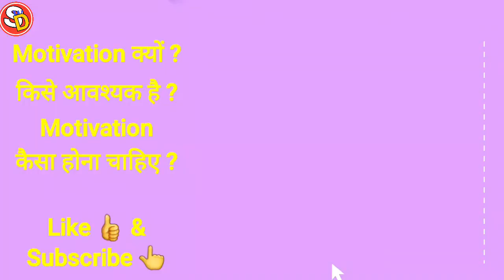Motivation क्यों, किसे और कैसा होना चाहिए ? Sarswati Shishu Vidya Mandir सरस्वती शिशु विद्या मंदिर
नमस्कार
दोस्तों, इस वीडियो को देखकर आपके अंदर जो जुनून जो आग लगेगी वही मेरी कामयाबी है आप इसे देखिए और अपने अंदर एक ज्योति जलाईए यह आपको उस मुकाम तक पहुंचाएगा जिसके सपने आप देखते हैं जिसे आप पूरा करना चाहते हैं वह जरूर पूरा होगा यह मेरा वादा है आपसे दोस्तों इस दुनिया में कोई भी चीज नामुमकिन नहीं है बस करने वाला का इच्छा शक्ति दृढ़ होना चाहिए  मैं आपके परिवार का एक सदस्यों सदस्य हूं जो हमेशा आपकी मदद के लिए तत्पर रहता हूं इसी से मुझे खुशी मिलती है यही मेरा काम है जिंदगी को बदलना जिंदगी को अपने मुकाम पर पहुंचाना बस यही करना चाहता हूं आगे इसी प्रकार का वीडियो पाने के लिए हमारे चैनल को सब्सक्राइब कीजिए जय हिंद जय भारत वंदे मातरम।